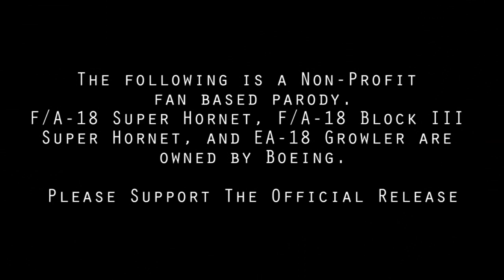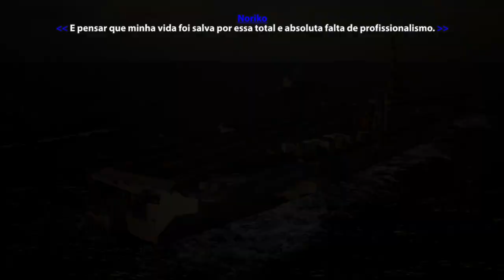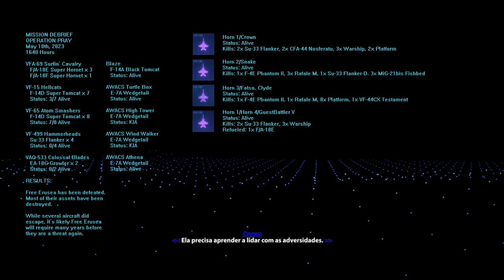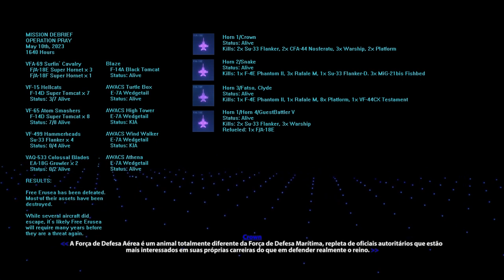Osean Rhino Pilots - Episode 12 - Air-Sea Battle, Part II (BR)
A batalha final contra Free Erusea termina.

Legendas em Português.